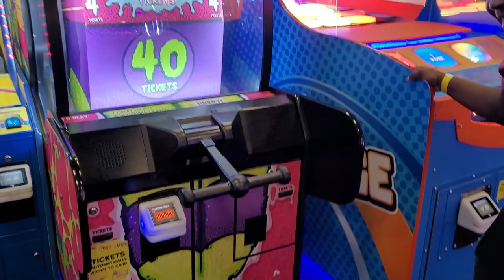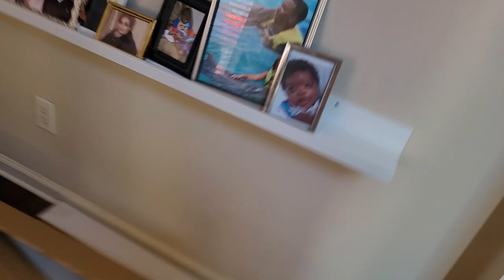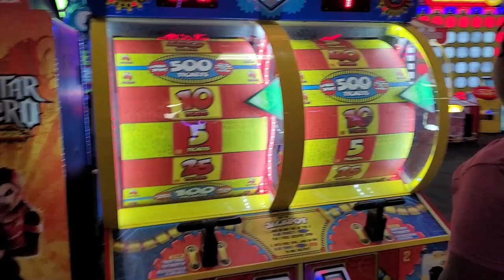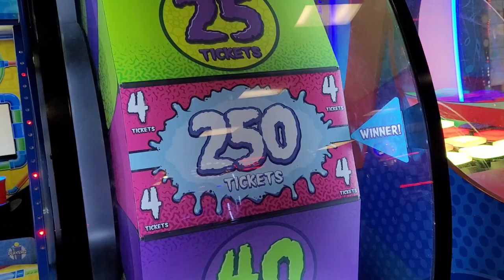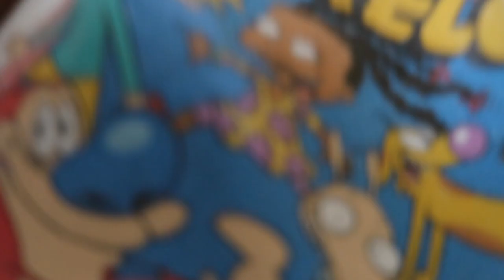HOUSE TO HOME: HOME DECOR UPDATES | I'M OVER IT! | IKEA KEEPS TAKING MY MONEY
💕💕Welcome! 💕💕